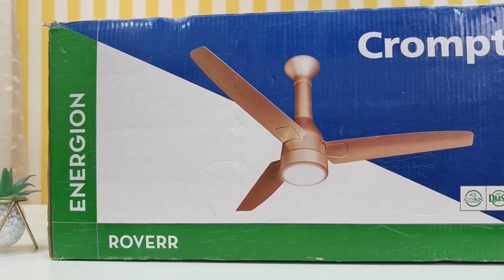Best BLDC Ceiling Fan in india 2025 || Energy Saving Celling Fan for home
Top 5 BLDC fan

v guard insight g bldc fan
polycab silencio mini bldc fan
crompton rover bldc fan
atambrug renosa bldc fan
pollar efislim bldc fan

Best prodect for YouTube

➡️ Best voice recorder mic Boya by-M1

➡️ Best Osaka 10" Inches Big LED Ring Light for YouTube Video and instagram reels Light Stand Compatible with Camera Smartphones

➡️ Best 8 x 10.5 Feet Chroma Green Color Backdrop Photo Light Studio Photography Background for VFX Editing

➡️ Instagarm.

➡️ Mysteries tech Websites link.